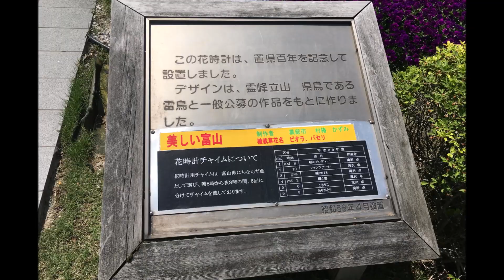【音楽流れます】富山県庁前公園 「置県百年記念花時計」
2018年5月撮影。
かなり古い花時計ですが、外付けのスピーカーで音楽(なんと毎年変更される上、時間によっても変わるためきりがないので撮りきれない)を流したり花の種類を変えたりと、とても大切にされています。
収録曲数だと全国の設備時計の中では多分断トツのトップでしょう。キリがありません...泣
1983年設置。